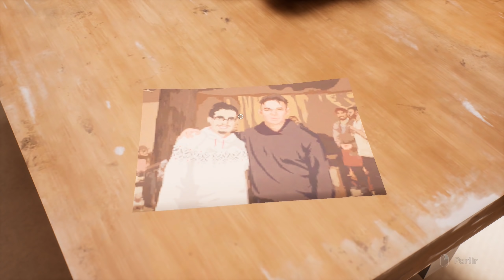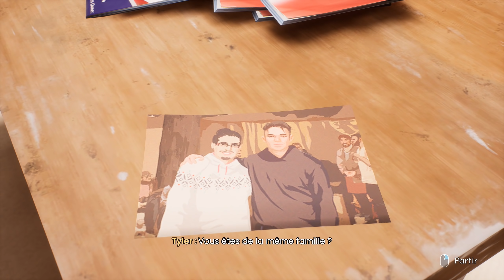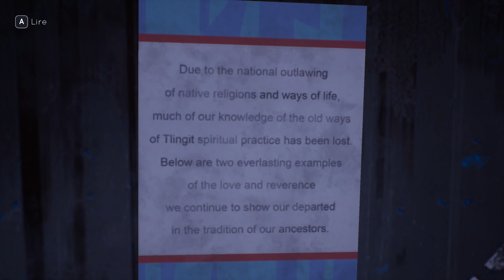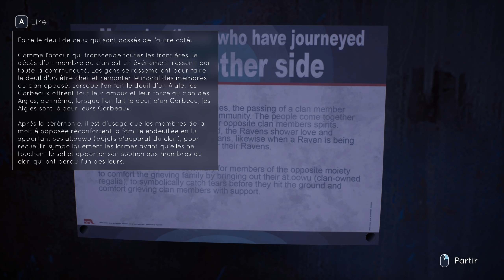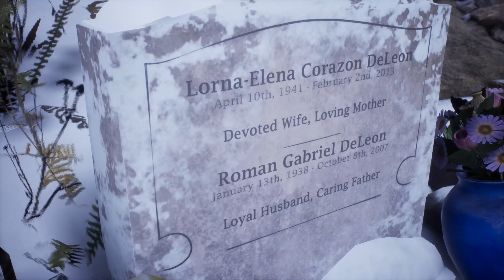Tell Me Why Let's Play - Chapitre 2 Partie 3 (Gameplay FR)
Gameplay 3/4 sur Tell Me Why Chapitre 2 (Secrets de famille) Après une discussion avec Eddy, Tyler et Alyson décident de retourner au magasin de Tessa pour lui péter les genoux... Enfin lui demander une explication !